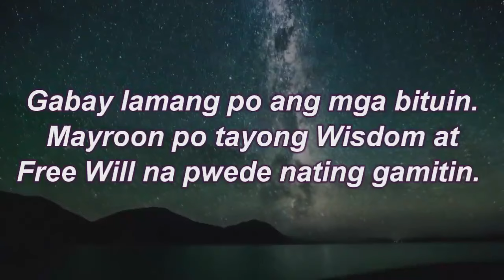KAPALARAN HOROSCOPE at GABAY Ngayong Araw FEBRUARY 15, 2024 | TAGALOG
Pinoy Kapalaran Horoscope  FEBRUARY 15, 2024

Aries : March 21 - April 19
Taurus : April 20 - May 20
Gemini : May 21 -June 20
Cancer : June 21 - July 22
Leo : July 22 - August 22
Virgo : August 23 -September 22
Libra : September 23 -October 22
Scorpio : October 23 - November 21
Sagittarius: November 22 - December 21
Capricorn: December 22 -January 19
Aquarius : January 20 - February 18
Pisces: February 19 - March 20